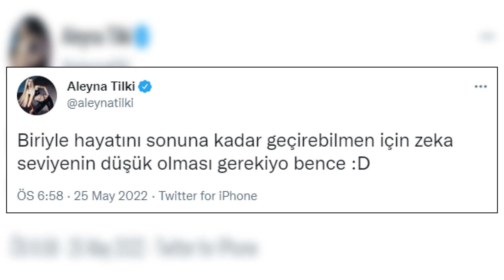ALEYNA TİLKİ'NİN TEPKİ ÇEKEN PAYLAŞIMI!